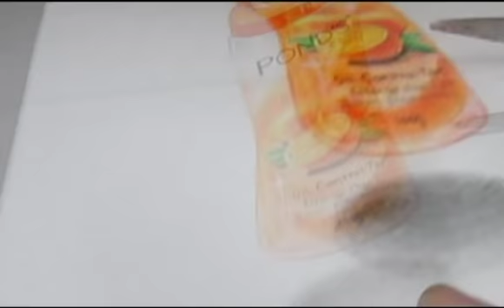Drawing timelapse: 3D ponds bottle - hyperrealistic art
anamorphic illusion. 3D art on paper. 3d Bottle/Trick art on paper. Magic realism.Three-dimensional art
artandcraftszone